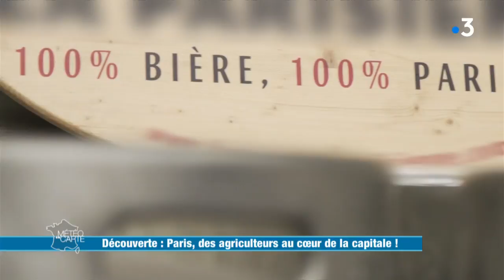Paris, des agriculteurs au cœur de la capitale - Météo à la carte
L’agriculture urbaine est une tendance qui se développe de plus en plus et Paris n’échappe pas à la mode. Vignes, potagers, vergers, ruches, fermes et maraîchers, ils sont de plus en plus nombreux à profiter du climat de la capitale pour cultiver des produits de saison.

RÉAGISSEZ
Hashtag